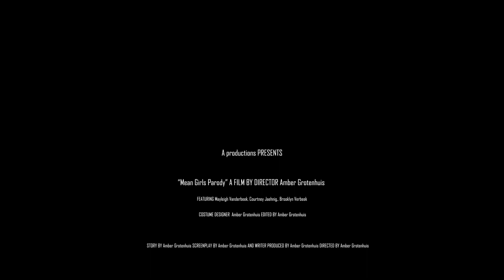Mean Girls Parody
Produced by Amber Grotenhuis (1st Hr)